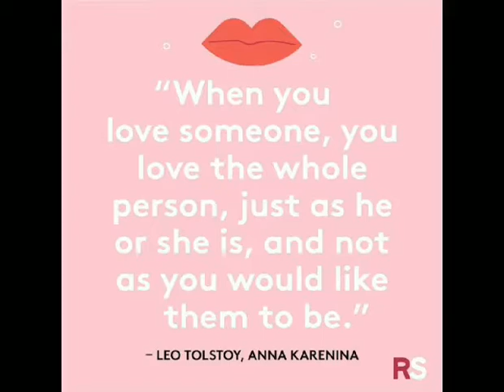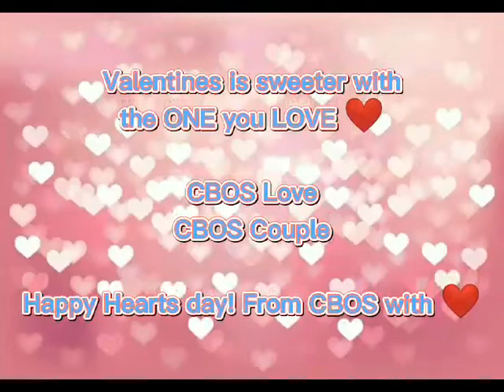Love is in the air 🥰😍❤️